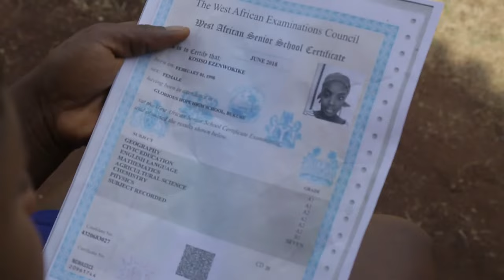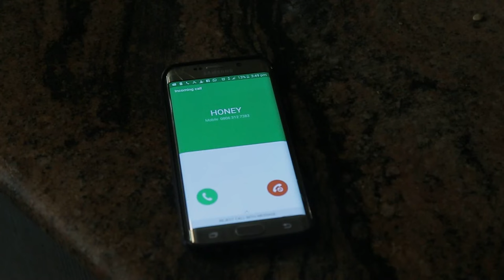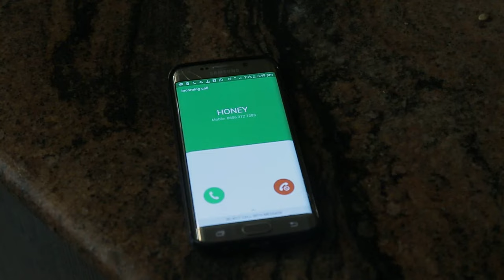I Command You Spirit Of Madness Tormenting This Child Of God To Bow In Jesus Name - Nigerian Movies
Iruka ( Joy Helen) is so jealous of her co wife all because her children are progressing and her only daughter is a dullard.All attempt to kill her step children proved abortive as their destiny is tied to her child’s own. She is not willing to back out as there will be another way. Will she succeed in her quest?

FirstClassTV#nigerianmovies#CANADA#JAMAICA#USA#UK#TRINIDADANDTOBAGO#africannigerianlatestmovies#ruthkadiri247#mauricesamtv